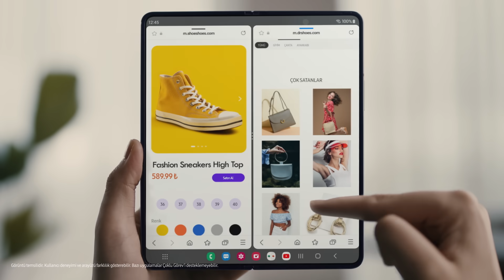Yeni Galaxy Z Fold4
Çoklu Görev özelliği ile verimliliğini ikiye katla. 😉